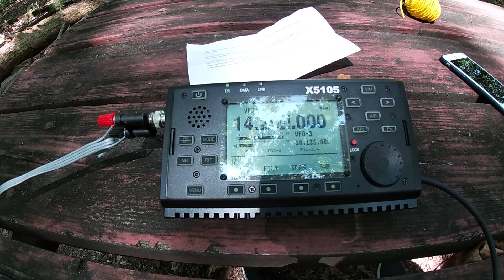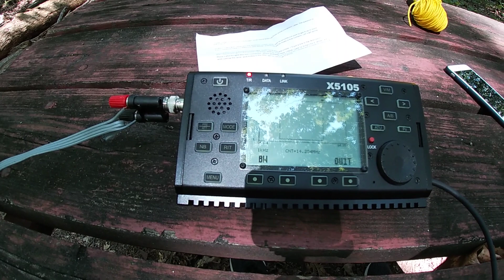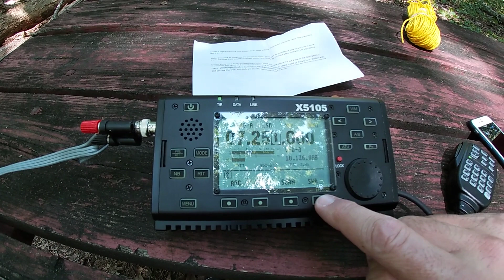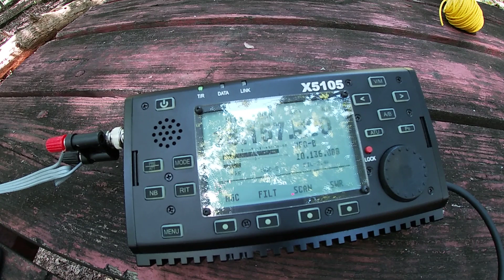Cheap, homebrew,, HF, QRP, ham radio antenna first test - Success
I made a NorCal doublet HF antenna from scrap computer cable using this plan

I set it up in a park with my Xeigu X-5105 radio and made some contacts.